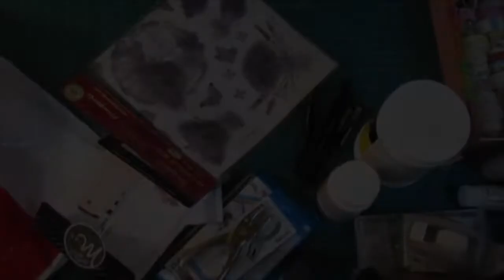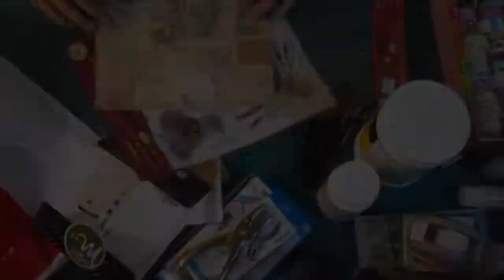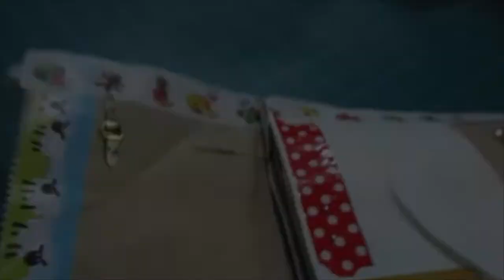4# marmara {مشترياتي مع الجزء الثاني لإعادة التدوير لعمل ملف}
ارجو مشاهدة باقي فديواتي

اعمال فنيه 🖍✂️ سهله اعمال ورقيه 📂🗞اعمال يدويه 🎏🎀
اعمال ارت جورنال📓📰 رسمات فلوقات سفراتي طبخ ديكور اعمال قبل وبعد
فاشن تصميم خياطه  ديكور  وكل مايهم المرأه المبدعه

✿✿✿🤗🤗راح تلقوني ✿✿✿